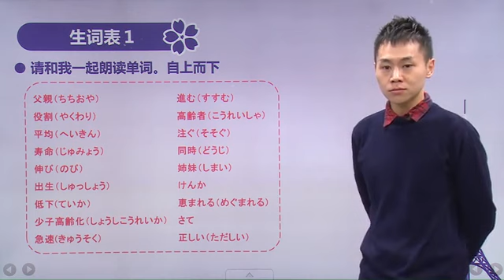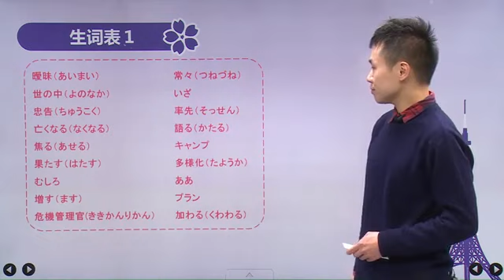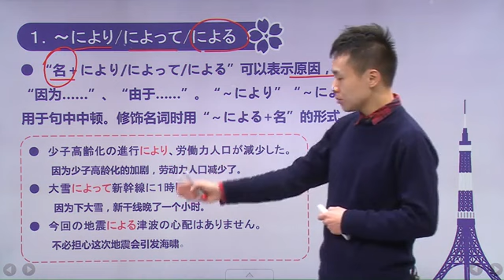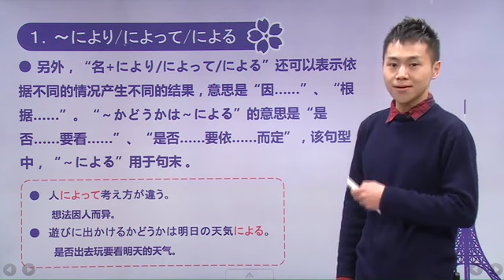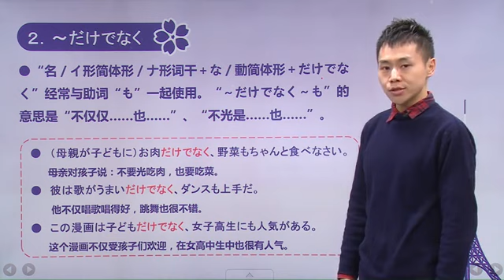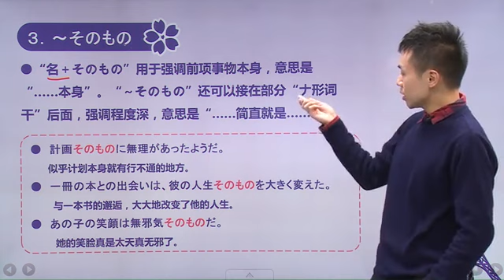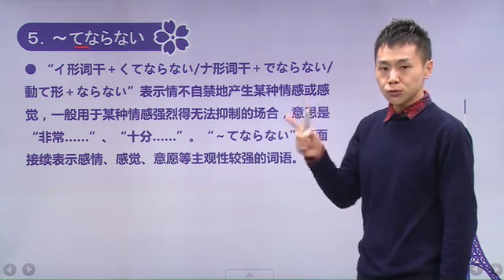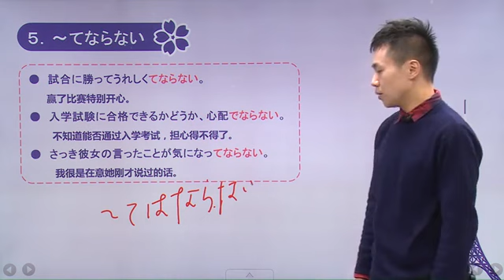新編日語3冊-第58講